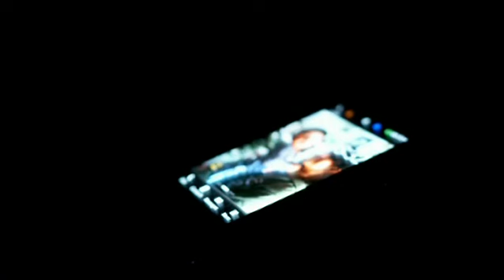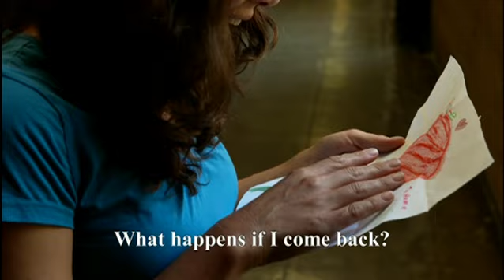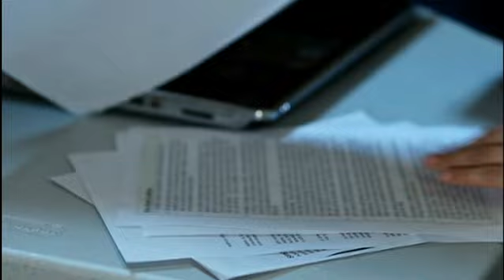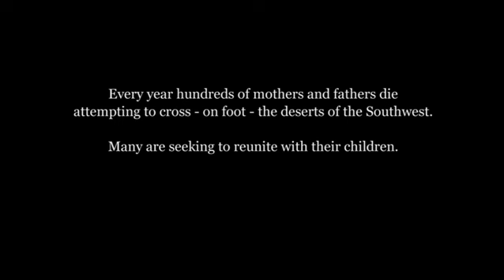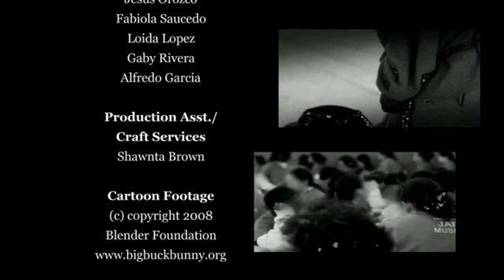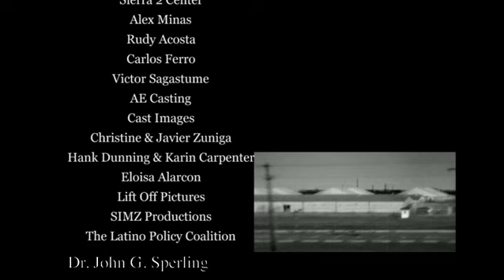Shattered (LPC short film)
Please take action and help reunite tens of thousands of parents with their children - Comprehensive Immigration Reform MUST include a National Reunification Registry, please sign Latino Policy Coalition's petition by clicking on this